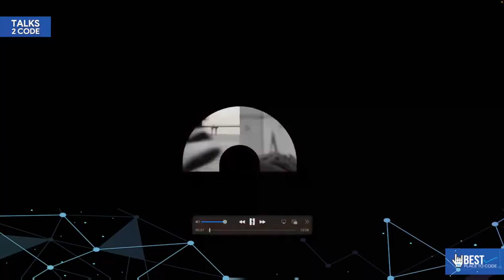Talks 2 Code 2022 | Asómate al futuro por nuestra ventana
Marian Suárez, CMO de Mobiik compartirá con las audiencias de Talk2Code el camino que la compañía ha seguido para convertirse en una empresa para trabajar 100 por ciento remota así como las iniciativas más innovadoras puestas en marcha para hacer de su empresa una de las mejores empresas para trabajar.